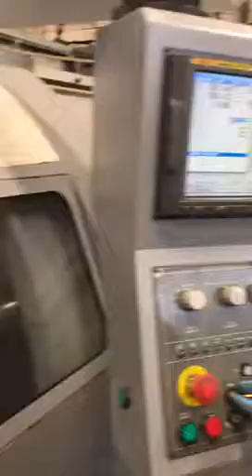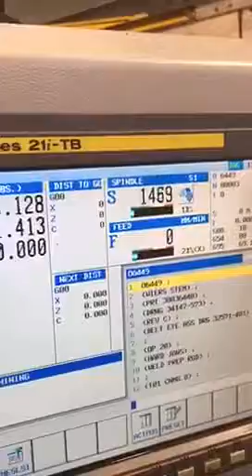Churchill Viper VT28BL x 2000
For Sale @ Enterprise Machinery Export UK Ltd